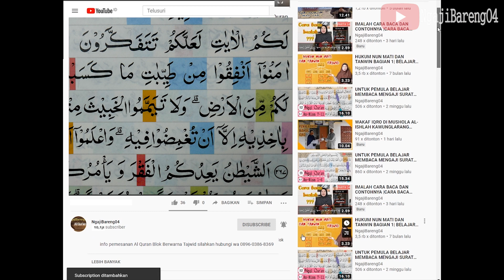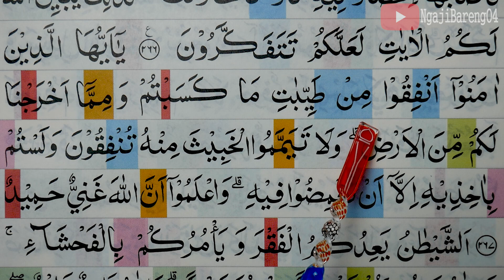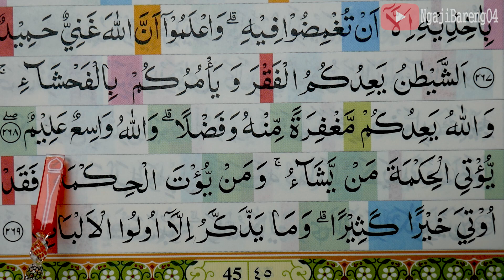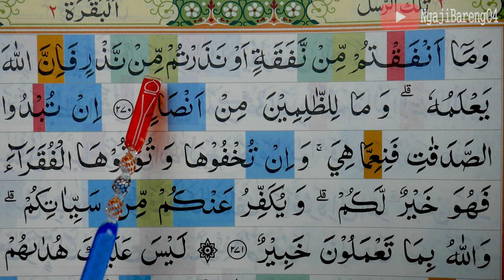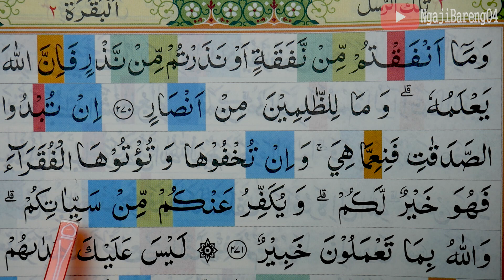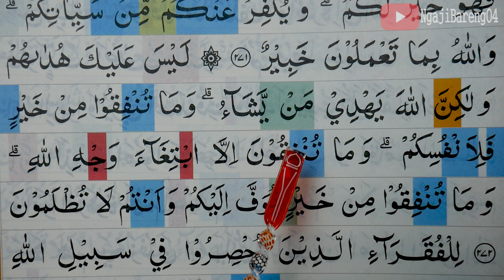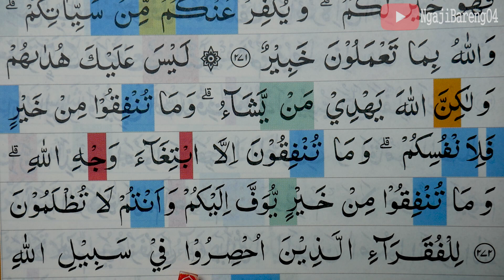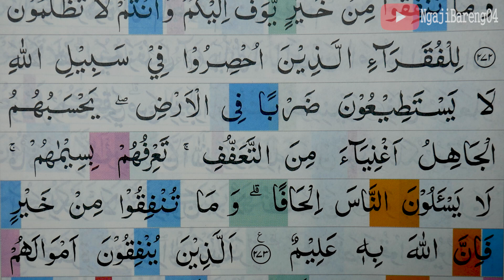KHATAM QURAN II SURAH AL BAQARAH AYAT 267-273 TARTIL BELAJAR MENGAJI EP 33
Khatam Quran pemula jilid 2 Surah Al Baqarah ayat 267-273 Lengkap pelan dan tartil.  silahkan tonton video sampai selesai.
Khatam Quran pemula jilid 2 Surah Al Baqarah ayat 267-273 merupakan salah satu episode yang selalu tayang tiap sore hari tepatnya setelah sholat  magrib.